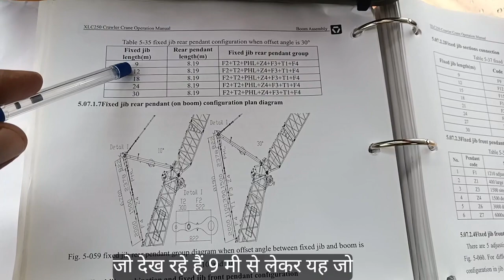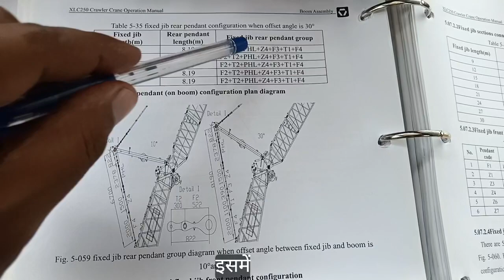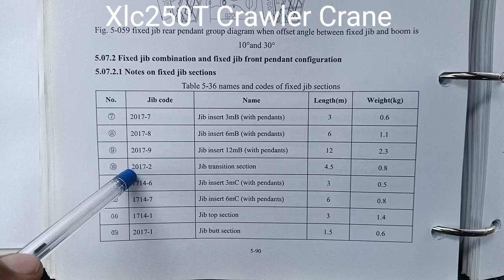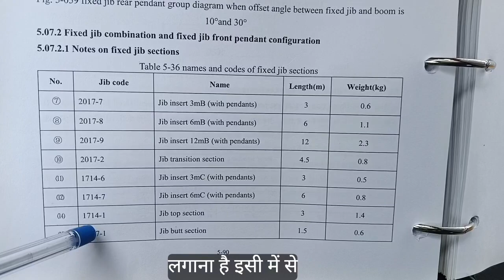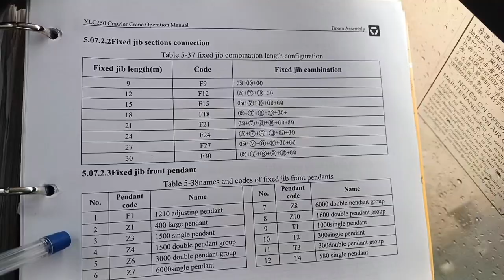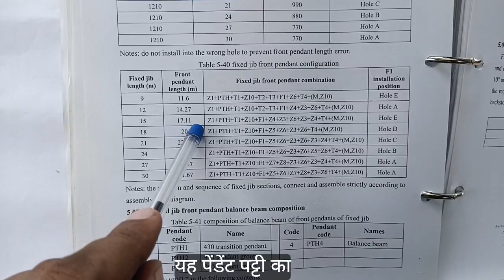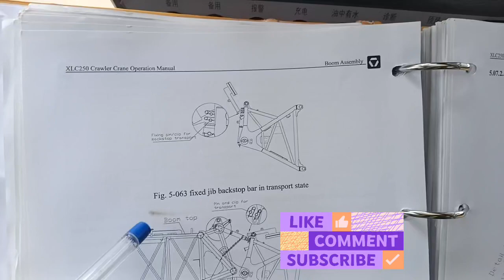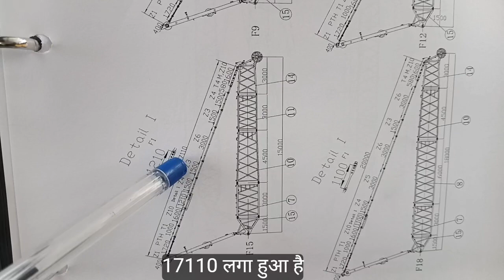Xcmg 250T Crawler Crane Sikhe Hevey Boom (17-65) FIXjib (9-30)Mitar Boom Jodne Sikhe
FIXed Jib (9-30)Mitar Boom Jodane Sikhe
Fixedjib Angal 10डिग्री Angal 20 डिग्री Sikhe
MenBoom17-65 Mitar Boom Jodane Sikhe
XcmgCrane 250T Shikhe
Boom kaise Jode
Boom Down 👎 Kaise Kare Sikhe
XLC 250 T Crawler Crane operate Kaise Kare Sikhe
Crawler Crane operate system Information
Operate Kaise Kare Crane Sikhe
Boom Up Kase Kare Sikhe
Luffing Boom Up Kaise Kare Sikhe
Luffing Boom Down 👎 Kaise Kare Sikhe